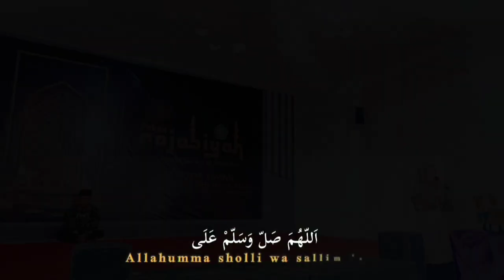SPILL FOTO PEKAN ROJABIYAH